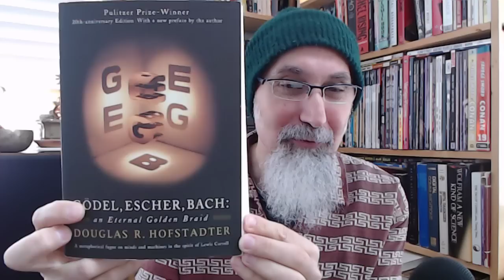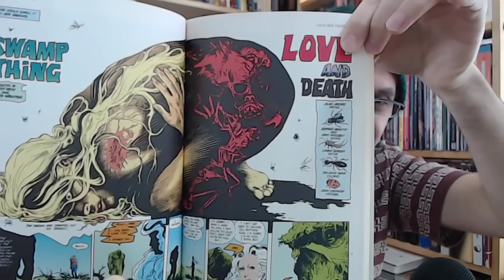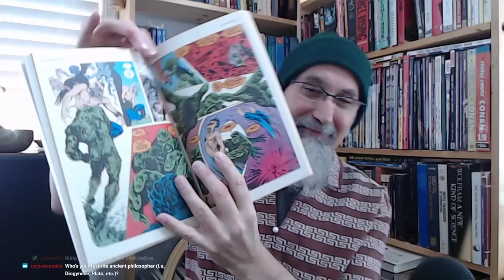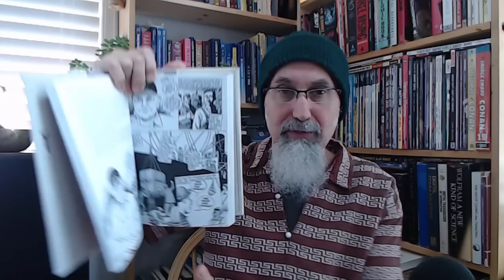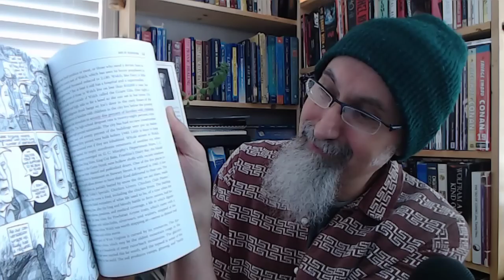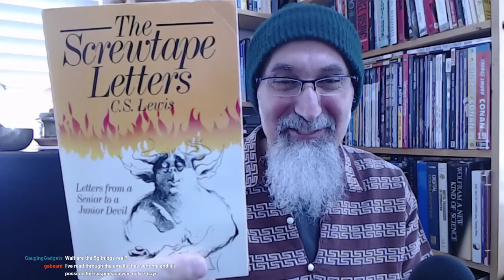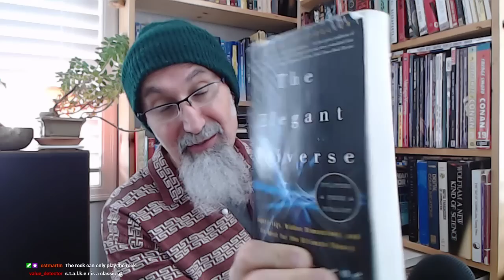Current Events: COVID19, Coronavirus, Economics, Propaganda, Healthcare, UBI, YouTube, Movies & more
ARTICLE: "Synopsis of Our Present Predicament: What the Future Holds, a Final Word"

VIDEO: "ASMR Math: Why the Perception of Time Varies with Age: Life, Death and Living on Borrowed Time"

VIDEO: Live Stream: Coronavirus, Brexit, Education, AI, Transhumanism, Assange (Timestamps in Description)

VIDEO: Personal Finance: How to Be Financially Independent: Use The Economic System to Your Advantage

▶️ As well as Cryptocurrencies:
Bitcoin (BTC): 1Peam3sbV9EGAHr8mwUvrxrX8kToDz7eTE
Bitcoin Cash (BCH): 18KjJ4frBPkXcUrL2Fuesd7CFdvCY4q9wi
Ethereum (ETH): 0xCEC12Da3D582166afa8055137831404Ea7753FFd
Ethereum Classic (ETC): 0x348E8b9C0e7d71c32fB2a70DcABCB890b979441c
Litecoin (LTC): LLak2kfmtqoiQ5X4zhdFpwMvkDNPa4UhGA
Dash (DSH): XmHxibwbUW9MRu2b1oHSrL951yoMU6XPEN
ZCash (ZEC): t1S6G8gqmt6rWjh3XAyAkRLZSm9Fro93kAd
Doge (DOGE): D83vU3XP1SLogT5eC7tNNNVzw4fiRMFhog

Peace.

chycho

***ONLINE PRESENCE